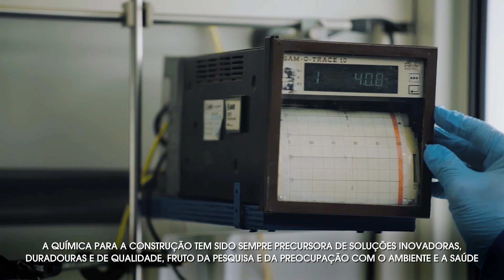IDD 2023 - Indústria Criativa e Sustentabilidade - Mapei